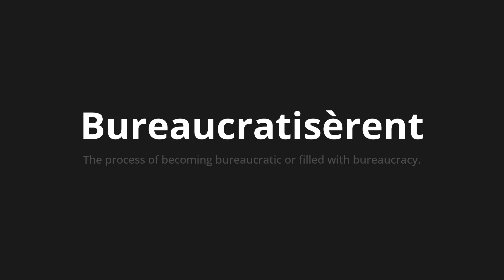How to pronounce Bureaucratisèrent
Master the Pronunciation of 'Bureaucratisèrent Which means bureaucratisé' - which means : The Process of Becoming Bureaucratic or Filled with bureaucracy. 📝 with @BaguettePronunciation 🎓🗣️ - [Your Guide to French]

Learn to pronounce 'Bureaucratisèrent' perfectly in French with our easy and engaging tutorial by @BaguettePronunciation! 📖📽️ In this comprehensive video, we provide you with native speaker examples 🗣️👂 and phonetic breakdowns 🎵 to ensure you get the pronunciation just right.

How to say Bureaucratitized in French